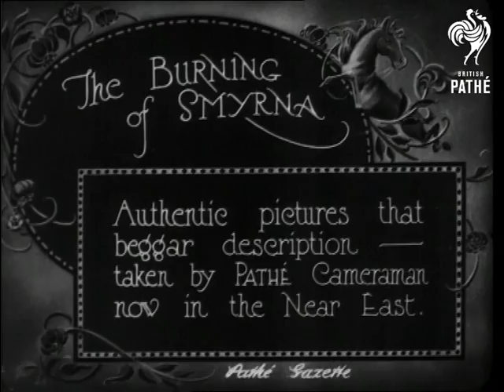Burning Of Smyrna Extract (1922)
See item 284.32 for full version of news story.

The Greeks are ousted from Smyrna, Turkey

Full titles read: "THE BURNING OF SMYRNA - Authentic pictures that beggar description - taken by PATHE Cameraman now in the Near East."

Various L/S's of smoke pouring from burning buildings. M/S of thick black smoke. L/S of large building ablaze on the coast, a large rowing boat can be packed with people on the river. M/S of rowing boat with refugees in it. M/S's of more rowing boats colliding with one another. L/S of refugees on the deck of a ship.

L/S's of burning buildings of Smyrna, there is an incredible amount  of destruction. Footage of the town burning at night, the flames illuminate the night sky.
 FILM ID:1230.08